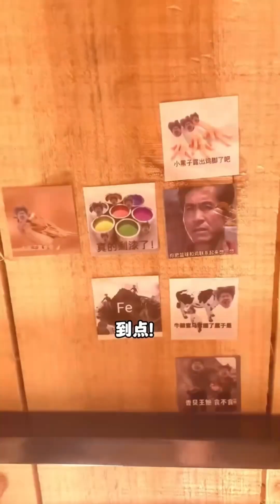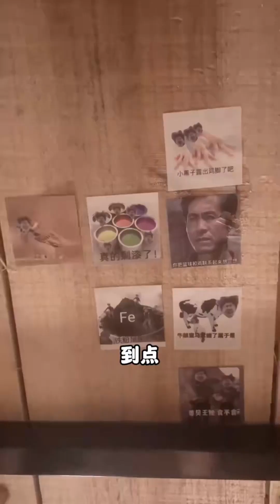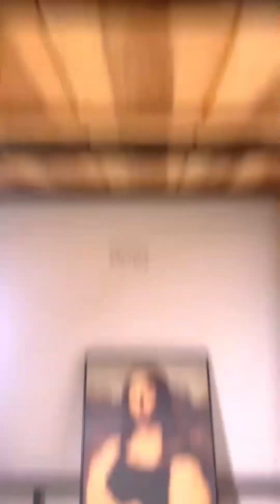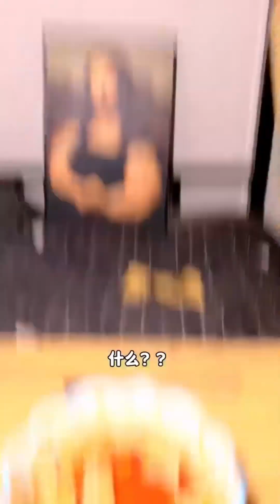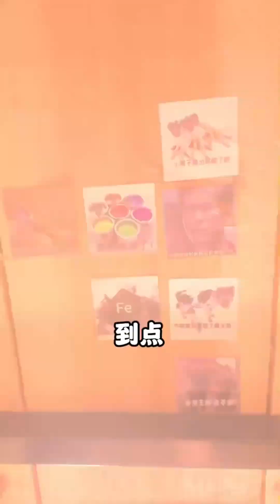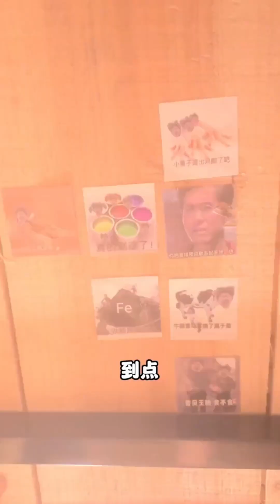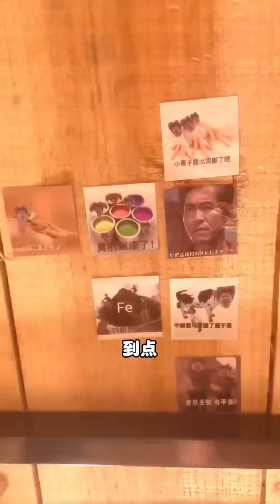女生宿舍深夜放毒丨上铺又在玩什么？麻辣小海鲜到底能有多辣！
欢迎来到“下铺欧尼熊”频道，这里是奇奇怪怪美食的天堂！

在我们的频道里，你将看到各种奇特而有趣的美食制作过程。从奇葩美食到各种零食，我们都会一一展示。我是你的美食推荐官，带你领略不同的美食文化和味道。

我们的独特卖点在于将搞怪做饭与美食探索相结合，创造出既有趣又美味的美食内容。每个视频都是对传统食谱的创新尝试，或是对流行零食的独到见解。

这样，你就不会错过我们的任何更新，并能及时收到我们的最新视频通知。

加入“下铺欧尼熊”的大家庭，一起探索美食的奇妙世界，享受每一次的美食之旅吧！